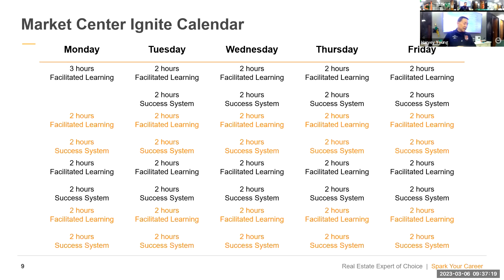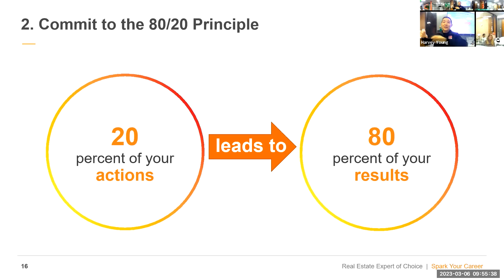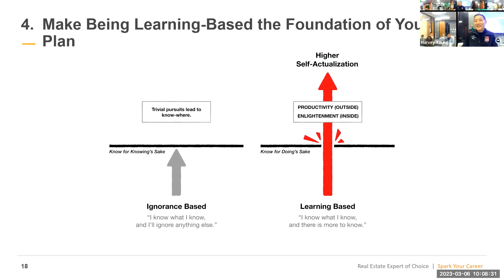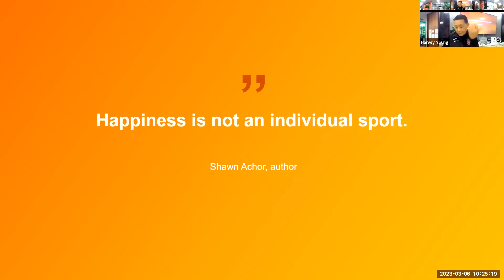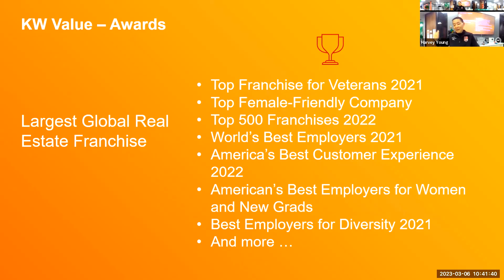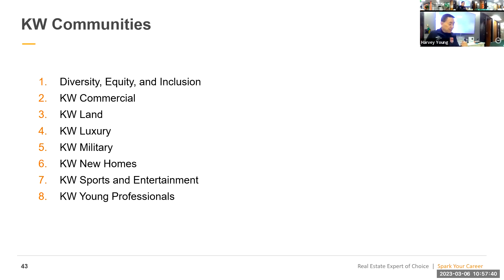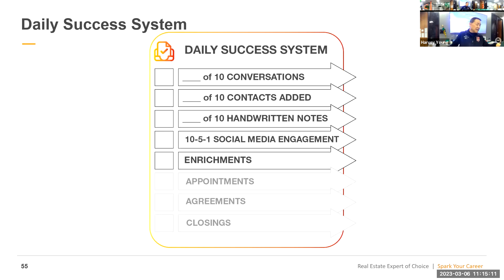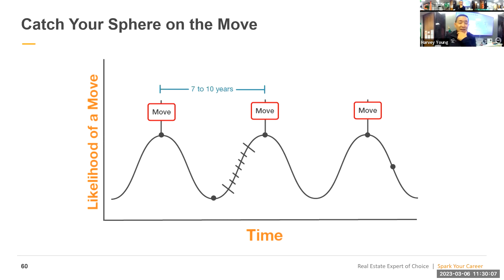Ignite Series: Session 1 - Spark Your Career